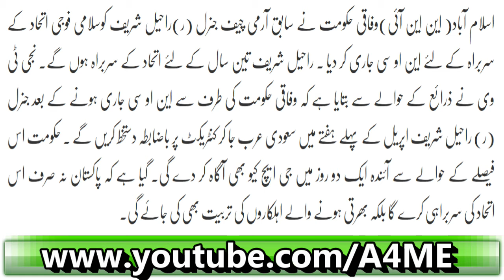G(R) Raheel Sahreef Ko NOC Jari Kar Diya Gaya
Edhi Foundation Nay Konsi Ambulances Shoro Kar Di Sun Kar Yaqeen Nahi Aye Ga? Specail Report

Saeed Ajmal Ka Zabardast Reaction Spot Fixing Case Kay Mutalliq Daikh Kar Ap ko Fakhar Hoga

Youm E Pakistan Par Saltanat E Usamania Ki KonSi Cheez Shamil Ki Gaey Sun Kar Aap Fakhar Karain Gai

Jawariyon Or Khiladiyon Kay Darmiyaan Rabta Kis Say Hota Hai Sun Kar Hairan Reh Jaey Gai